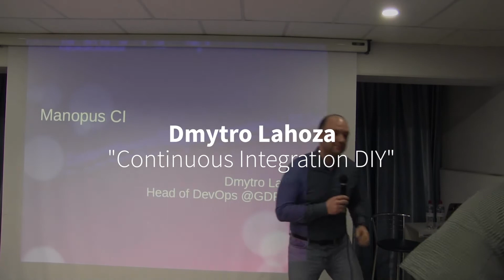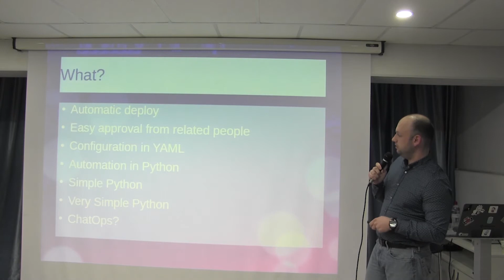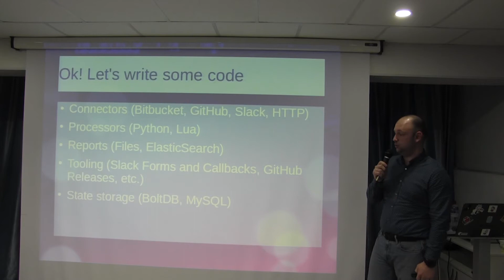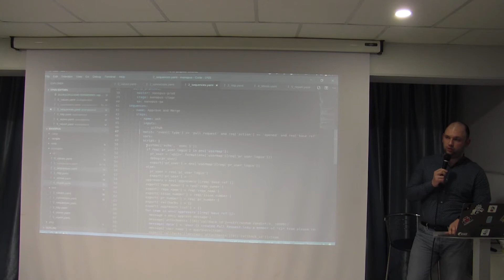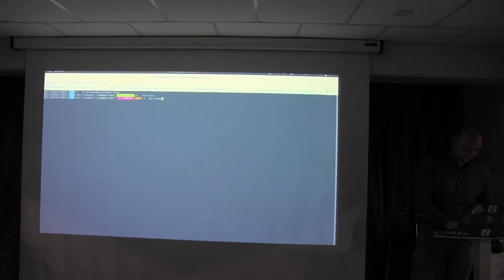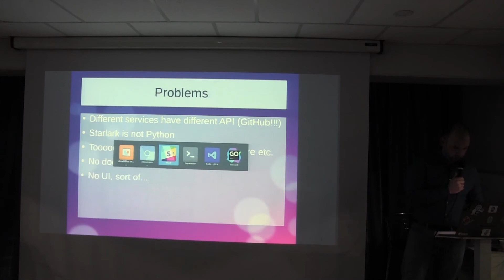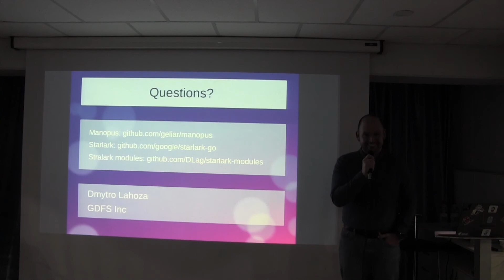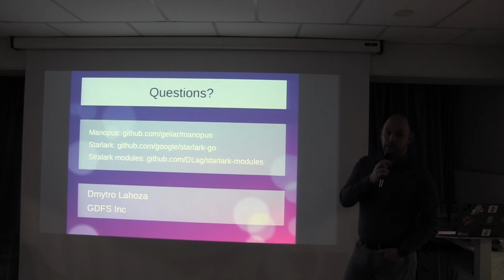Continuous Integration DIY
Speaker: Dmytro Lahoza, Team Lead Go / DevOps
Topic: "Continuous Integration DIY"

What if Jenkins is overkill? What if CI SaaS is prohibited by company policies? This is a great opportunity to make CI of your dream. Manopus CI is a foundation and collection of building blocks for that.

Якщо Jenkins це вже крайність? Що робити, якщо CI SaaS заборонено політикою компанії? Це прекрасна можливість розробити CI вашої мрії. Manopus CI — це основа і колекція будівельних блоків для цього.